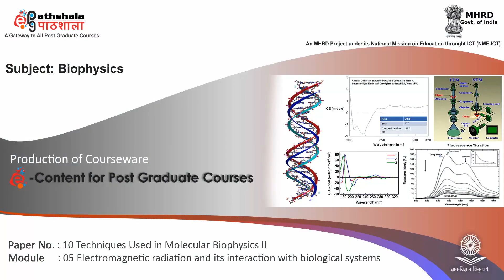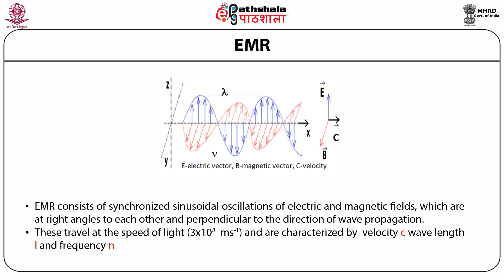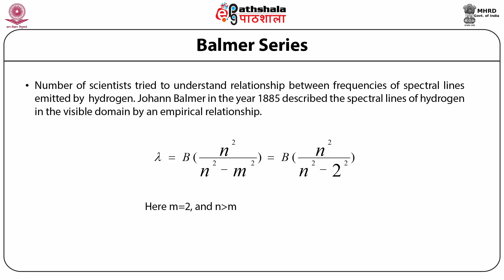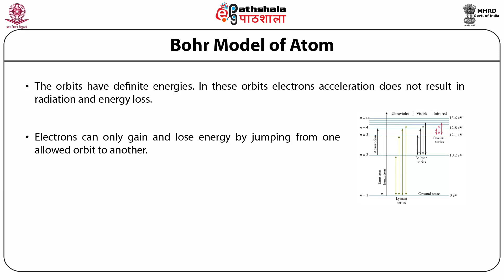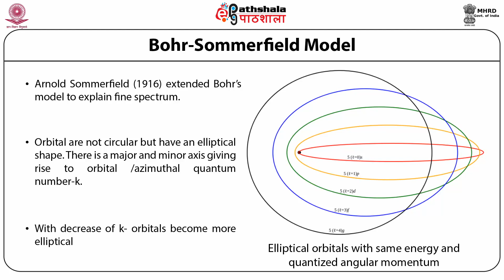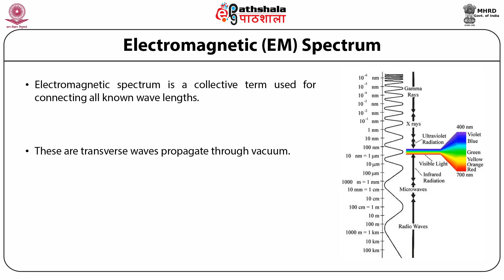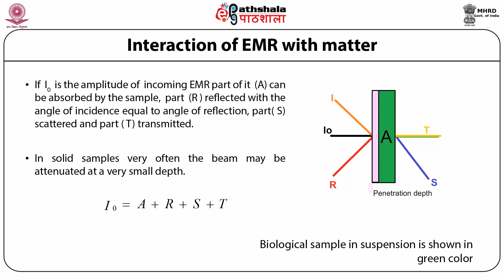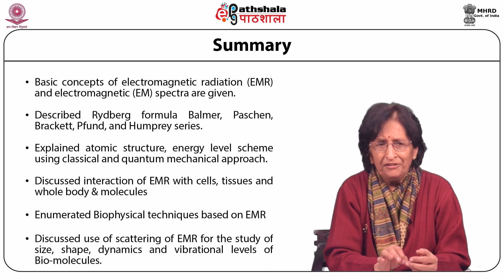Electromagnetic radiation and its interaction with biological systems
Subject:Biophysics
Paper: Techniques Used in Molecular Biophysics II (Based on Spectroscopy)